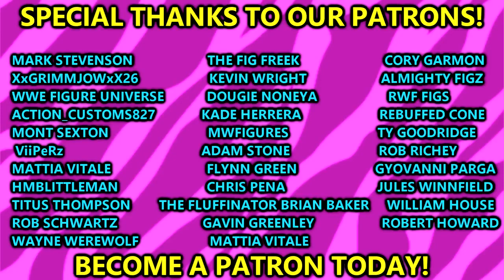MY OFFICIAL WWE MATTEL SDCC 2023 WISH-LIST! NEW WWE FIGURES 2023!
WWE Mattel WWE action figure reveals at SDCC San Diego Comic Con 2023 wwe action figures revealed at comic con in san diego 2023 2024 new wwe figures revealed insane wwe figure reveals